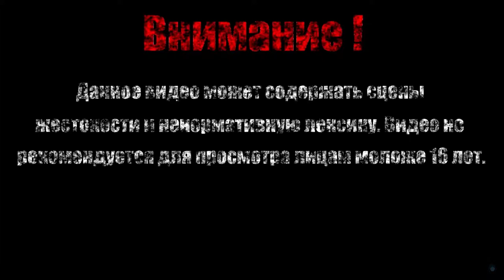ПЕЩЕРНЫЕ ЛЮДИ【Caveman Warriors】#1